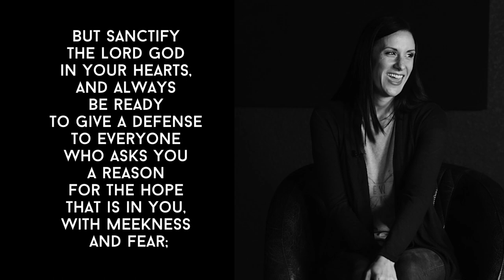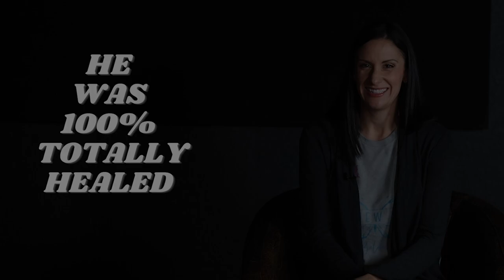Steffany's Testimony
* Mail your gift to: 13000 Tamiami Trail, North Port, FL 34287
* Please make checks payable to "Foundation Church" - Thank you for your generosity, be blessed!